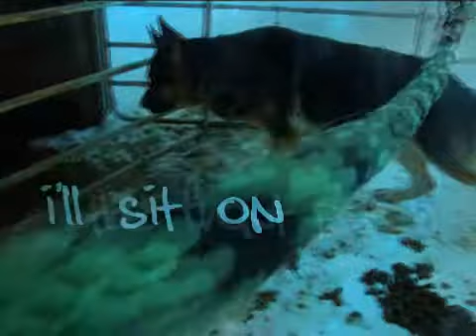ρσυя мє α нєανу ∂σѕє σf |aтмoѕpнere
This was my attempt at getting Whisk to jump .. it couldn't of been more fun or failed any worse hahaa xD Really though, he's adorable and I appreciate that he's trying AND not freaking out when he see's the poles! That makes me happeh :) Ohh and don't mind the song . I'm not much of a Owl City fan but ohh well .

enjoy the video ! and comment! I lovee comments haha :p